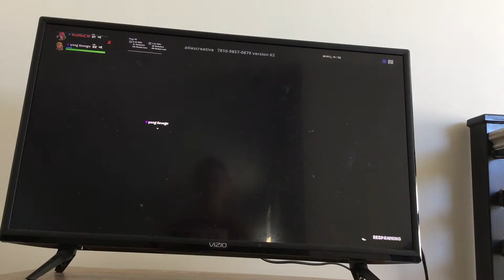Fortnite Bedwars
Playing Fortnite bedwars against each other.